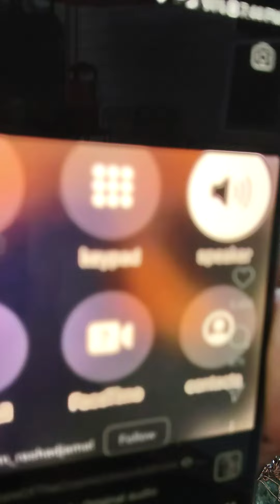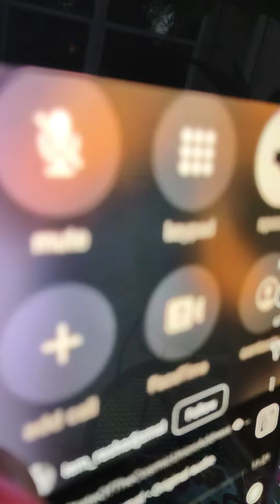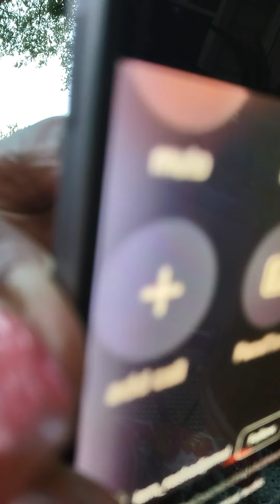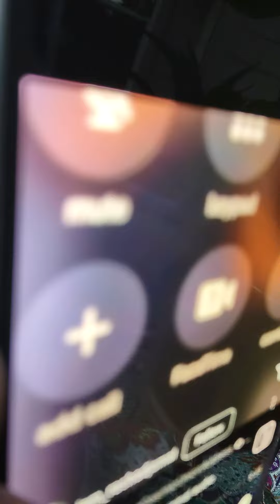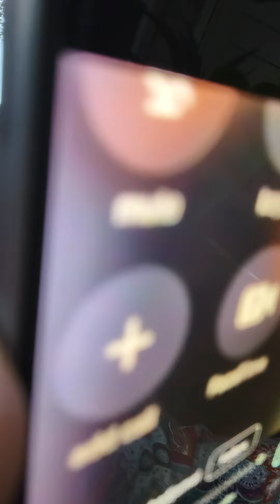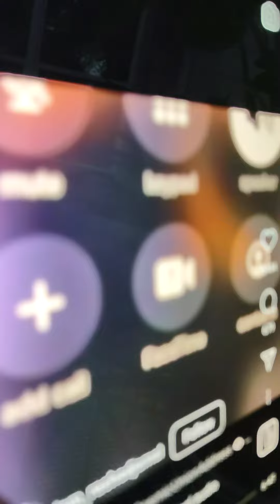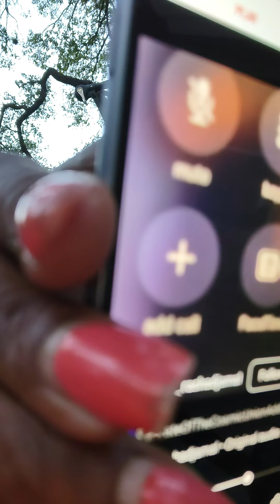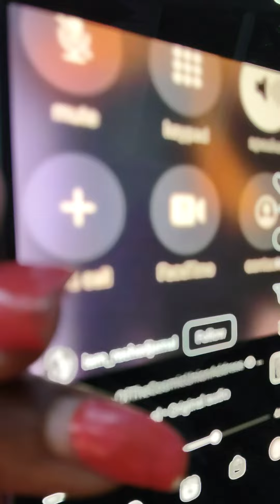Powerful Message From Rashad Jamal! Message to The Chosen! Listen! 👁️ 🖤 U!